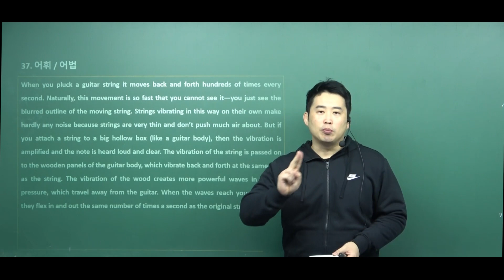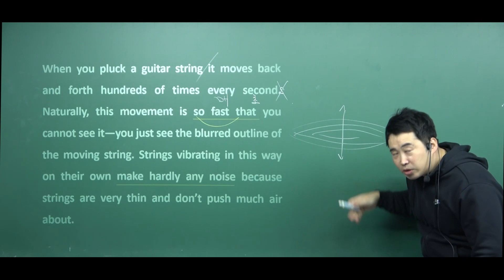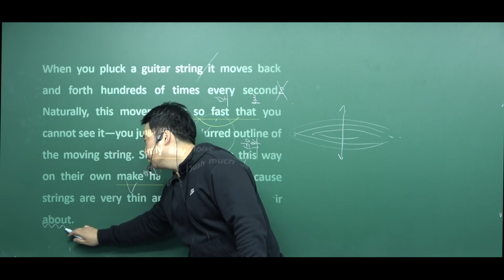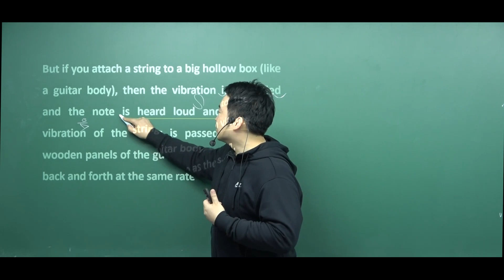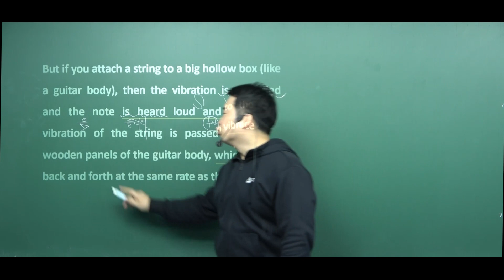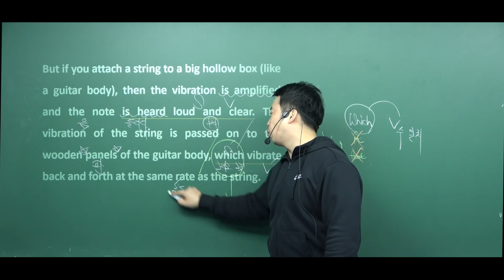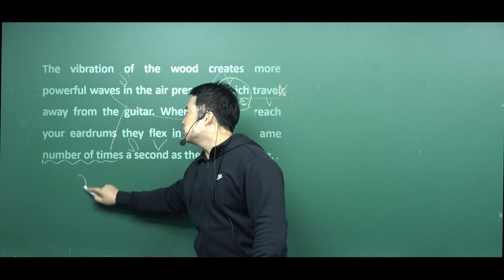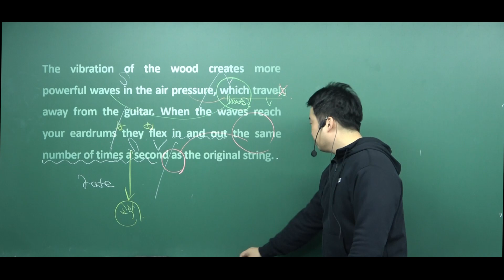2023년 9월 고1 영어 모의고사 37번